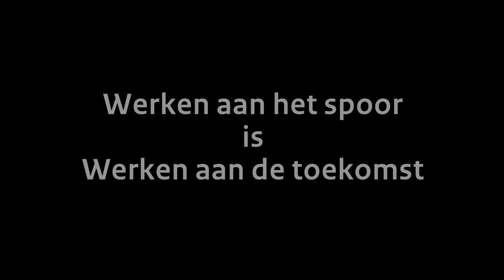ProRail trailer OV SAAL